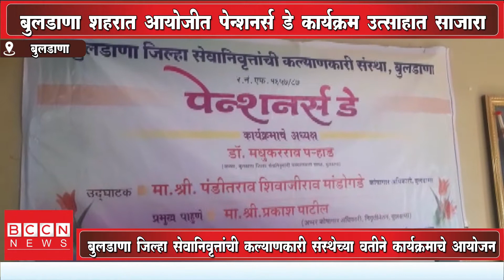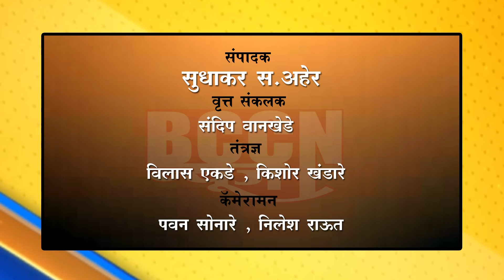बुलडाणा : शहरात आयोजित पेन्शनर्स डे कार्यक्रम उत्साहात साजरा...